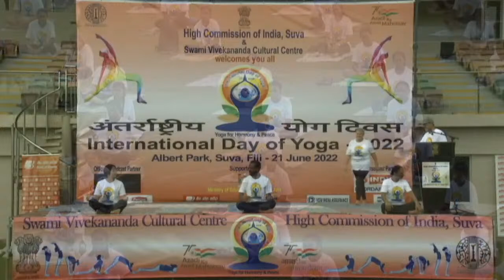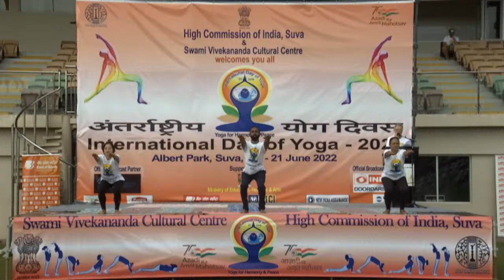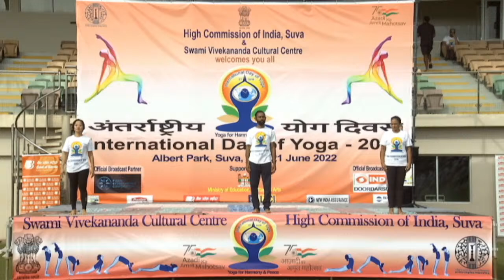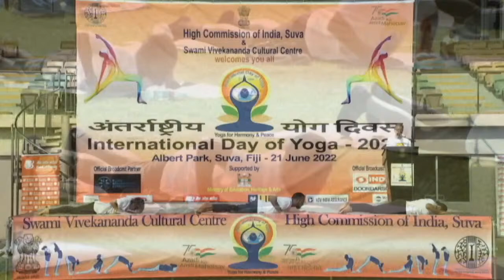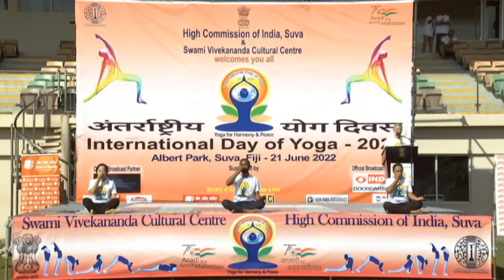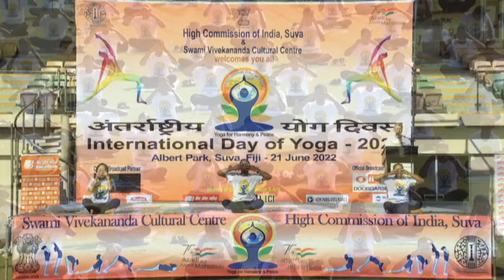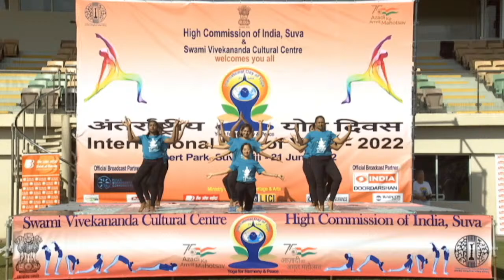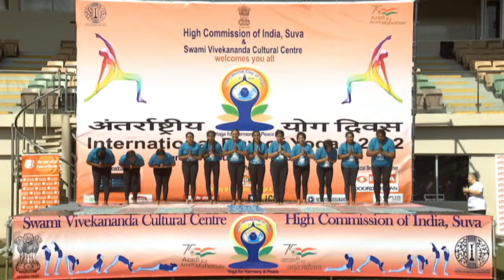Guardian Ring, IDY 2022, HCI Suva, Fiji